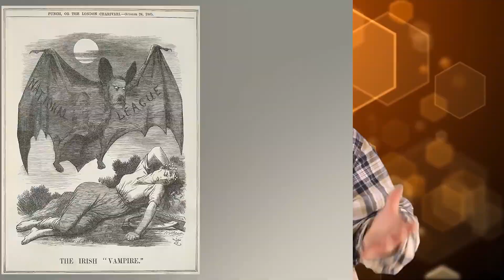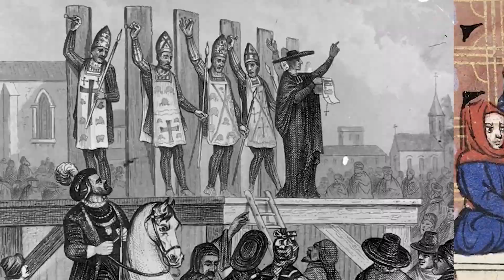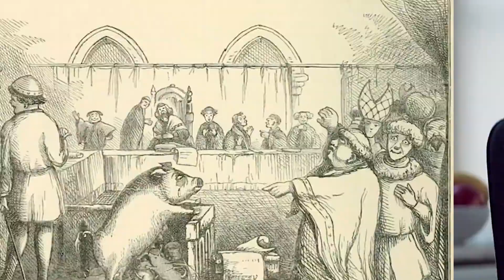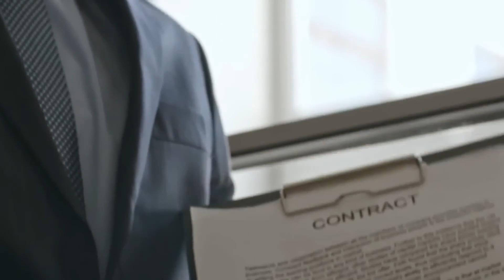Top 10 Gross Traditions In History You'll Be Glad Aren't Around Anymore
There are plenty of downright bizarre practices in history and today we are doing a deep dive into just a few! Whether it's strange marriage practices, disgusting dark age moments, or a medical practice that might make you queasy, the video has it all! Join us today on BumbleeBee Elite as we countdown the Top 10 Gross Traditions In History You'll Be Glad Aren't Around Anymore!

Timecodes:
0:00- Apple Bobbing
6:27- Pale Skin
10:48- Boot N Rally
14:22- Consumation Of The Union
18:02- Monkey Buffet
22:49- Handshakes
26:43- The Blot

Editor:
🍯Kevin Phung